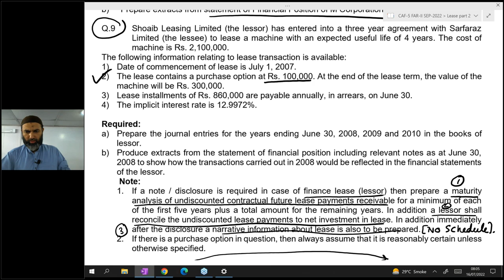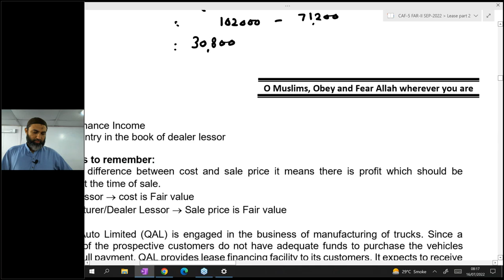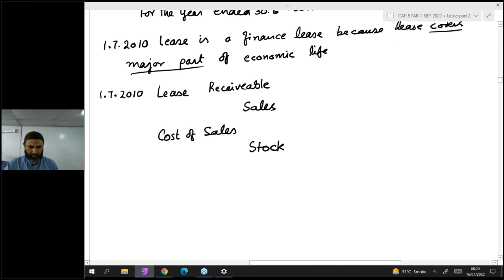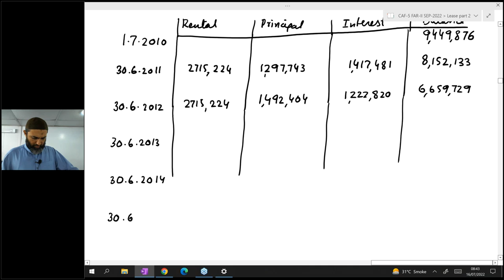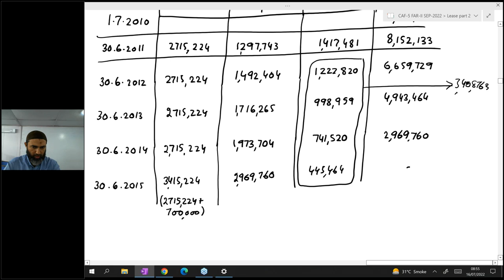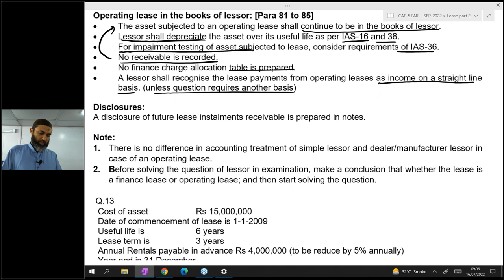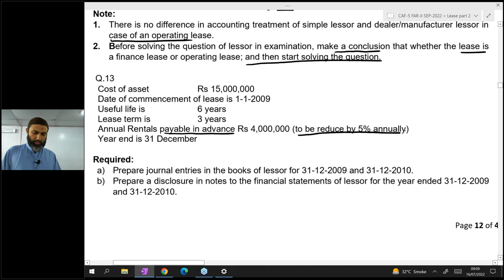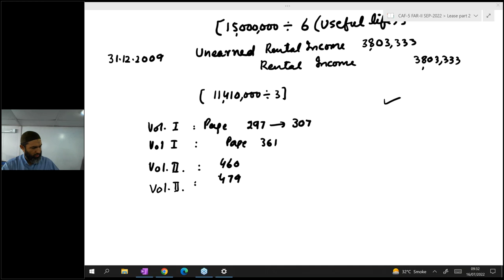Lecture 92 FAR 2 by Sir Jawad Mehmood